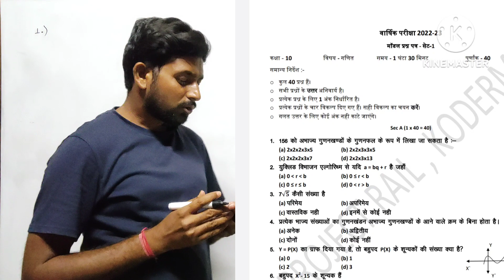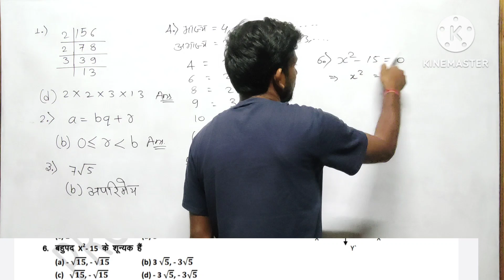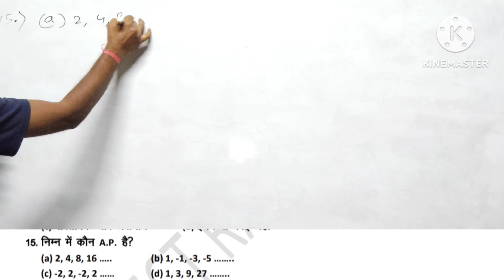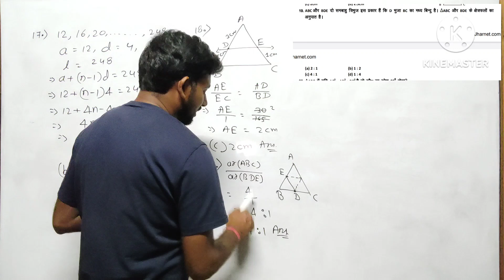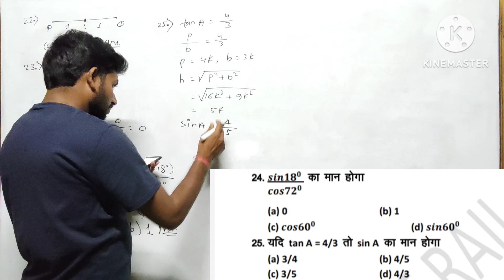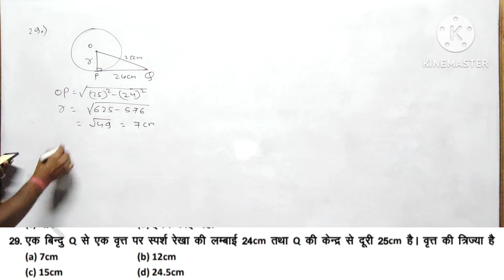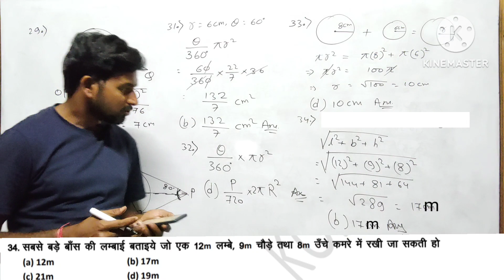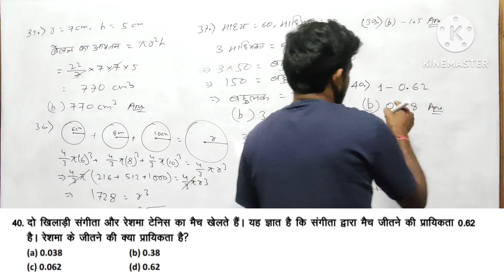JAC board Class 10th Maths Model Paper Set-1| Model set -1 Maths Objective Type | Matric Exam 2023